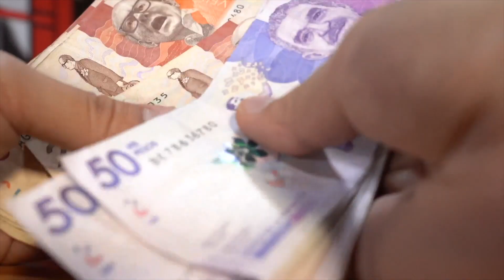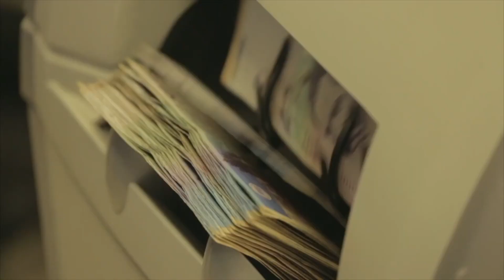El salario mínimo en Colombia solo aumentaría 16 mil pesos en el 2021 | Noticias RPTV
Comenzó la puja entre las centrales obreras y el gremio empresarial para fijar el aumento del salario mínimo.

Créditos entrevistados:
Diógenes Orjuela - Presidente de la Central Unitaria de Trabajadores (CUT)
Andrés Moreno - Analista Económico
Equipo de la AGENCIA DE NOTICIAS RPTV:
Periodista: Sebastián León